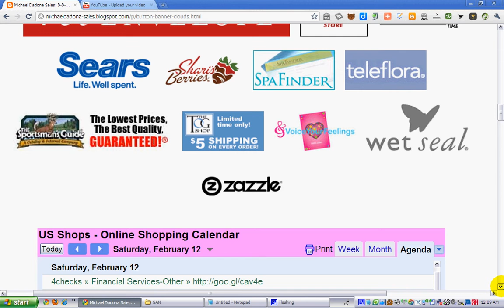"Button-Banner-Calendar" Clouds for 30 US Shops Online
is Michael Dadona Sales site publicizing 30 US Shops Online; 4checks, 6ave, AbeBooks, Appleseed's, Arden B, Bargain Outfitters, Barnes & Noble, BeautyBar, Bellacor, Cell Hub, Cherry Moon Farms, Gander Mountain, Kmart, Overtons, Personal Creations, ProFlowers, Puma, RedEnvelope, Road Runner Sports, Rumba Time, Sears, - Shari's Berries, SpaFinder, Teleflora, The Sportsman's Guide, Tog Shop, Voice Your Feelings, Wet Seal, Zazzle, and Shop Open Sky.